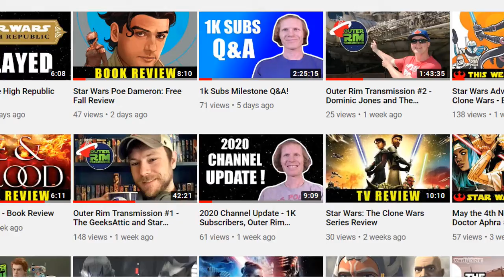Good Omens (2019) Review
Good Omens is a Prime series that is adapted from Neil Gaiman's novel of the same name. This story follows a demon and an angel as they struggle with trying to end the apocalypse.